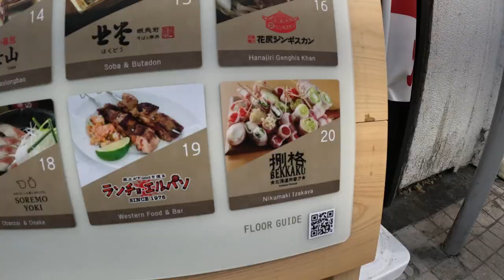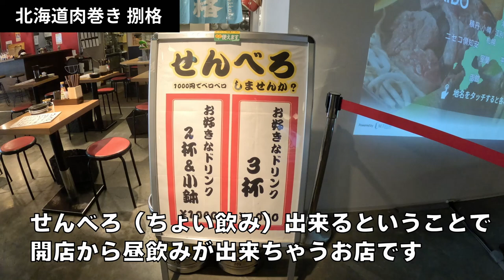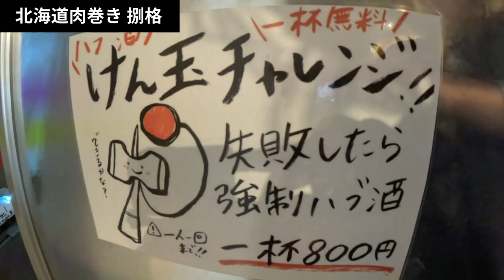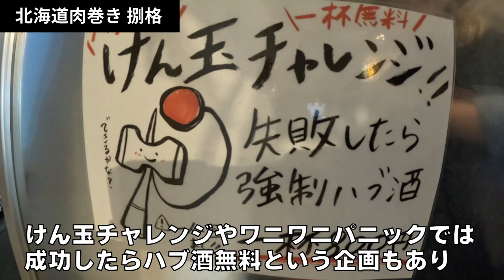【札幌すすきのディナー】狸COMICHIの人気店！チーズや紅ショウガ、レタスなどの面白食材を、とにかく肉巻き『北海道肉巻き 捌格(べっかく)』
➖店舗情報➖
店名　北海道肉巻き 捌格（べっかく）
住所　北海道札幌市中央区南2条西2-5 狸COMICHI 2F
最寄　地下鉄南北線「大通駅」徒歩約6分
駐車　なし
営業　11:00〜23:00(ラストオーダー22:00)

➖ 目次 ➖
0:00 オープニング
0:17 アクセス
1:59 本日の店舗
3:05 メニュー
4:71 到着！
➖ 内容 ➖

今回は狸小路で話題の狸COMICHIに入っている
「北海道肉巻き 捌格」さんに伺いました。

せんべろ（1000円でべろべろ酔える居酒屋）として
11時開店時から通して昼から飲むことが出来ます。
名物の肉巻き串はアスパラなどの定番ものから紅ショウガやレタス、クリームチーズなどの変わり種などのラインナップも充実。
昼から飲みたい方、軽く０次会として飲みたい方にはぴったりのお店です

気になった方は是非一度行ってみてください！

また、北グルでは、皆さんからご紹介してほしいお店なども

Hello everyone!
This time we visited Raccoon Comichi, a popular restaurant on Raccoon Shoji.
Hokkaido Meat Rolls - Saru-Gatari", which is located in Raccoon Comichi, one of the hottest spots on Raccoon Shoji.

As a Senbero (an izakaya where you can get drunk for 1000 yen)
You can have a drink from noon through 11:00.
The menu includes a wide variety of skewers, including the famous meat roll skewers with asparagus and other standard items, as well as odd items such as red ginger, lettuce, cream cheese, and more.
This is the perfect place for those who want to drink from noon, or for those who want to have a light after-party drink!

If you are interested, please give it a try!

We are also looking for stores that you would like to introduce to us.
We are also looking for shops that you would like to introduce to us.

大家下午好!
这次我们去的是浣熊Comichi，它是浣熊正路的一个热点。
北海道肉卷 Saru-Katari。

作为一家Senbero（1000日元就可以喝醉的居酒屋）
从中午到餐厅11点开门时，你可以喝酒。
该餐厅提供完整的烤串阵容，包括著名的肉卷烤串，如芦笋和其他标准项目，以及红姜、生菜和奶油奶酪等奇特的项目。
对于那些想从中午开始喝酒的人和那些想在派对后喝个痛快的人来说，这是个完美的地方！在这里，你可以看到你的朋友！

如果你有兴趣，请试一试吧

我们也在寻找你希望我们介绍给你的商店。
如果你知道任何你想介绍的商店，请留下评论!

이번에는 다누키코지에서 화제가 되고 있는 다누키 COMICHI에 입점해 있는
"홋카이도 고기말이 捌格'에 다녀왔습니다.

센베로(1000엔으로 술에 취할 수 있는 선술집)로서
11시 개점부터 점심시간까지 술을 마실 수 있다.
명물인 고기말이 꼬치는 아스파라거스 등 기본 메뉴부터 홍생강, 양상추, 크림치즈 등 다양한 종류가 준비되어 있다.
낮부터 술을 마시고 싶은 분, 가볍게 2차로 마시고 싶은 분에게 딱 맞는 가게입니다!

궁금하신 분은 꼭 한 번 가보시기 바랍니다!

또한, 북구루에서는 여러분이 소개해 주셨으면 하는 가게 등을
모집하고 있습니다.
관심 있는 가게가 있으면 꼭 댓글로 알려주세요!

➖ 関連動画情報 ➖
北海道肉巻き 捌格公式Instagram

等、計15個迄登録OK